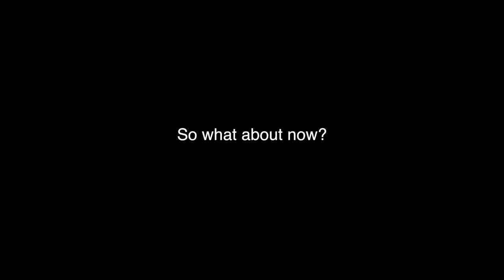Interview: Joy Connolly - Radical, Classical Legacy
Provost Connolly speaks frankly about the romanticism held by our Founding Fathers for self-sacrifice and democratic values, both of which they drew from Roman authors like Cicero.

*Audio*

 - “SCS Intro”
   by Erik Shell
   unpublished

*Photo/Video*

   by J.H. Cunningham
   public domain

   by Dalton and Lucy, Booksellers
   public domain

   by William A. Joiner
   public domain

   uncredited
   public domain